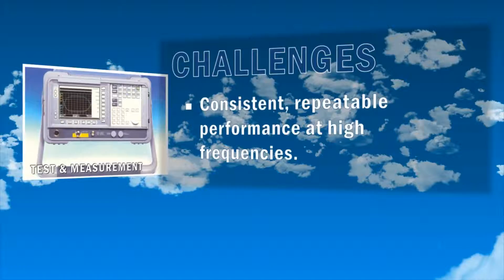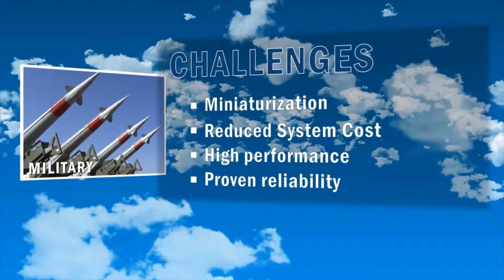Ultrasource Trade Show Video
Trade show video created for Ultrasource highlighting their Basic Product, Integrated Product, and Multilayer Product families.